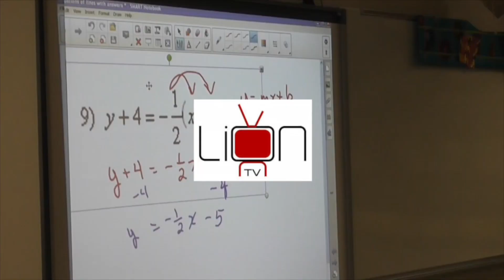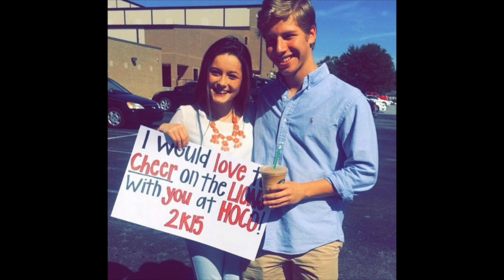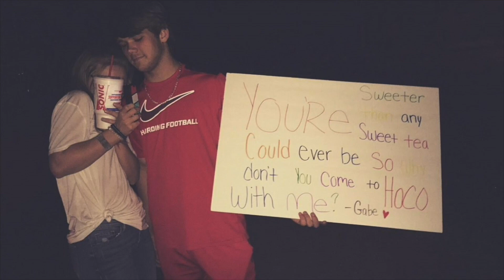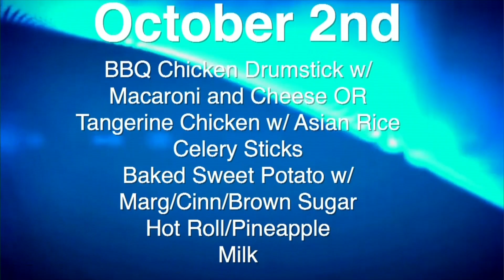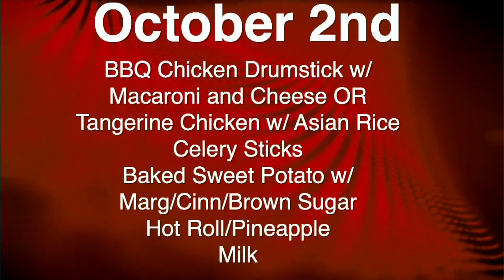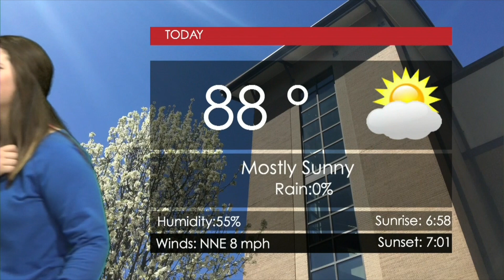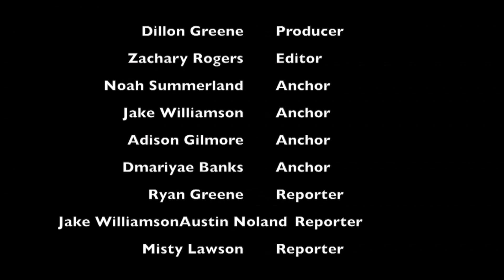10 2 15 Show